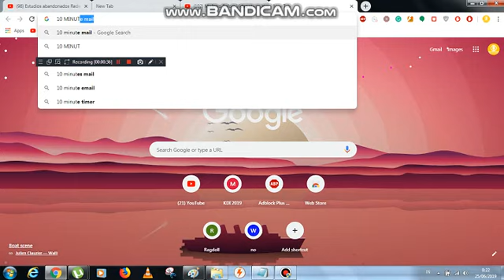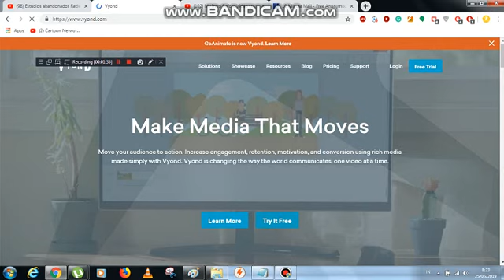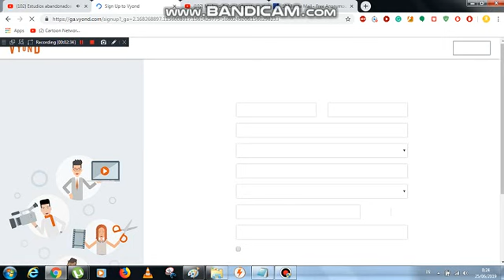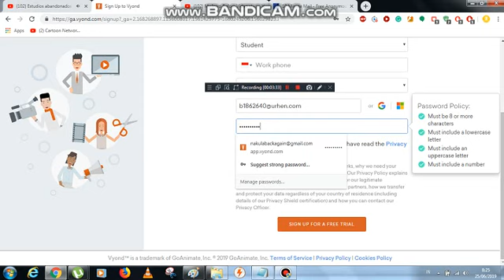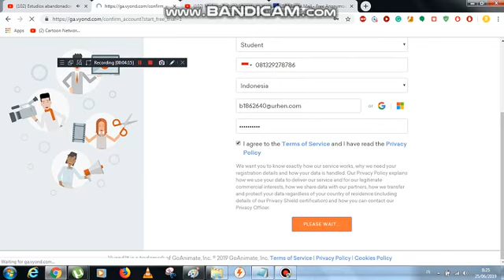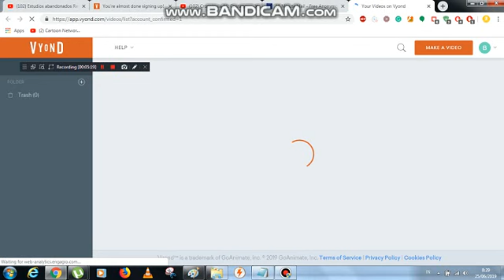How to Get Free Trial in Vyond using 10MinuteMail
This is First Video with opening and Closing